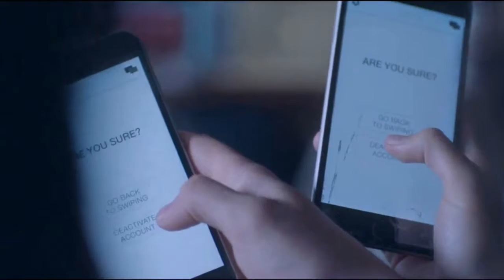Dife - Sail Away (1986 - ''CostasK'' Edit Μix) **Costas K** ---- My Channel ----